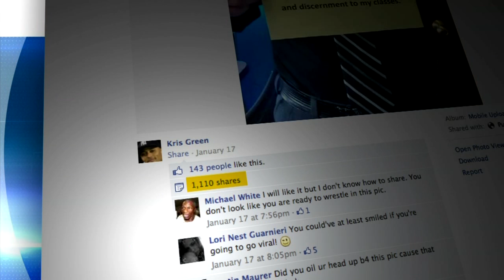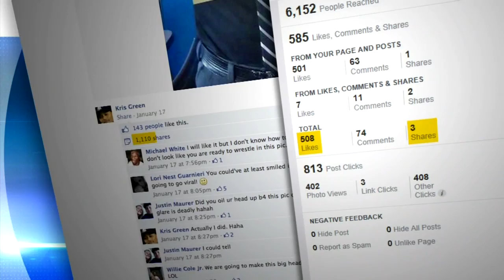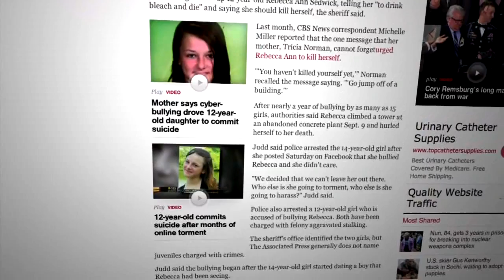Facebook post teaches students lesson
A local teacher tried to help his students learn an important lesson about social media, earlier this month. News 4 shared the story about Kris Green, who teaches seventh grade at Gaskill Prep in Niagara Falls.